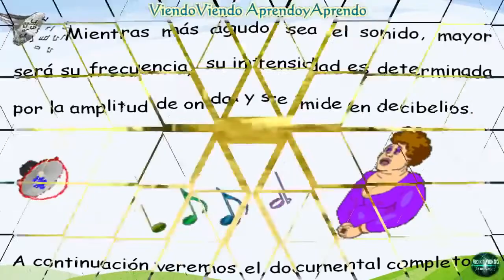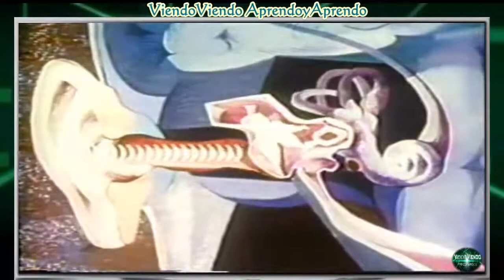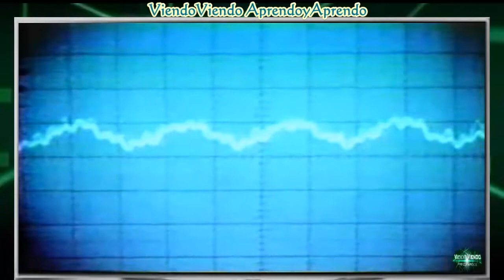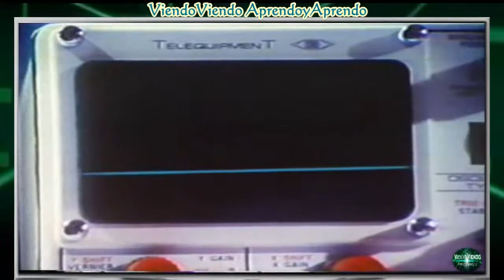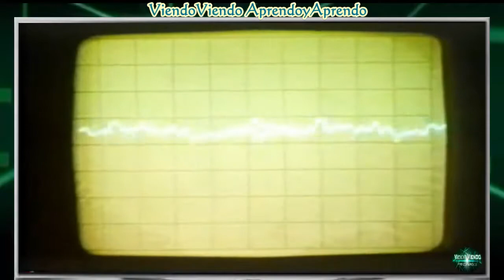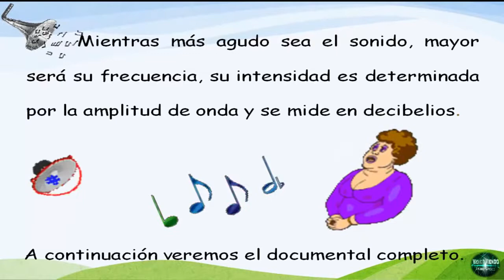Cómo Entender Cualquier Vibración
Introducción con diapositivas.

Quieres conocer el secreto matemático detrás de todas las vibraciones del universo? Movimiento oscilatorio, Modos Normales y Análisis de Fourier en pocas palabras. No te pierdas ningún.

Experimento casero sobre vibración y ondas realizado con una copa de cristal, un guante de látex y pimienta molida. En fq-experimentos encontrarás cientos de experimentos que puedes hacer.

Cómo actúan las vibraciones y ondas? Física.

ONDAS para ENAMORAR Rápido y ATRAER al AMOR de TU VIDA,Vibraciones para QUE PIENSE en TI.